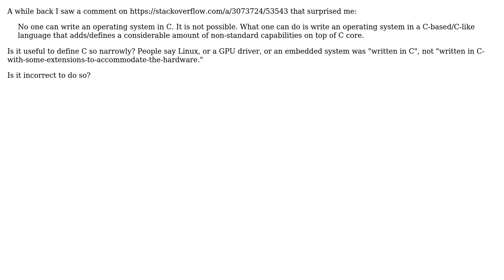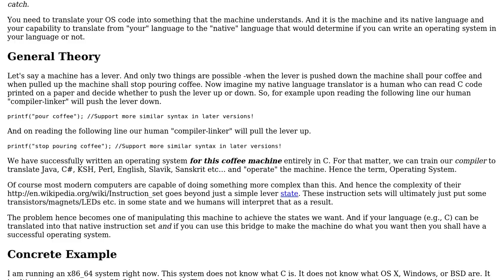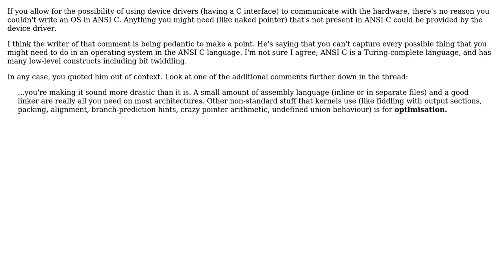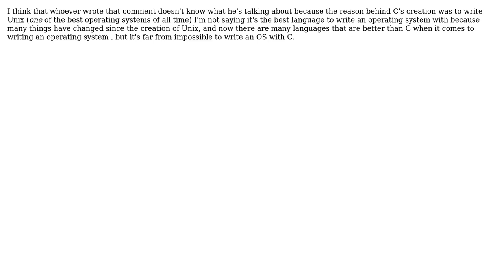Software Engineering: Is it possible to write an operating system in C? (5 Solutions!!)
Software Engineering: Is it possible to write an operating system in C?

With thanks & praise to God, and with thanks to the many people who have made this project possible! | Content (except music & images) licensed under CC BY-SA | Music | Images & others | With thanks to user Stephen C user Robert Harvey user Glorfindel user Farouq Jouti user Crashworks user cmaster - reinstate monica user Apoorv and the Stack Exchange Network Trademarks are property of their respective owners. You are responsible for your own actions.